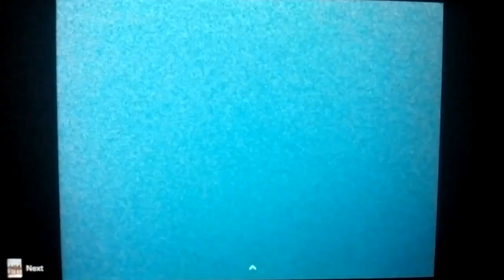Phil Margo Enterprises/New World TV/Phoenix Entertainment Group/Hearst Entertainment (1988)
From the TV movie, "Goddess of Love" capped from Tubi. For Nion, Marcus Montgomery's Logo Archive, Jude A, and MsCrystal.